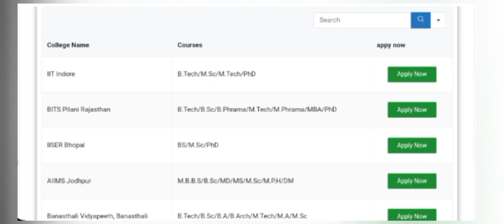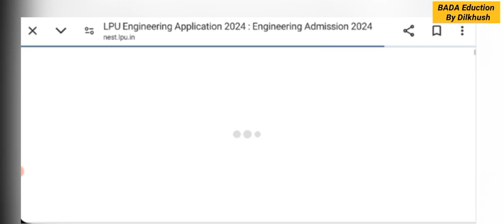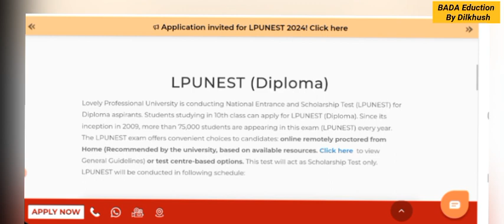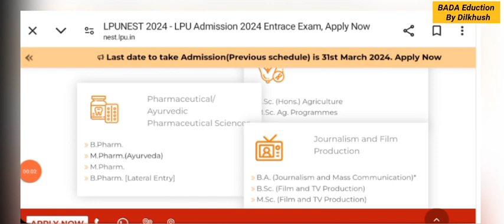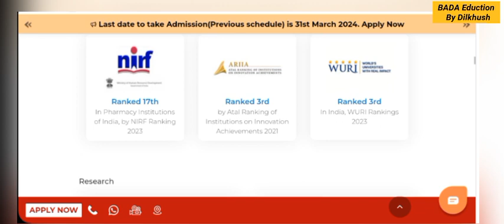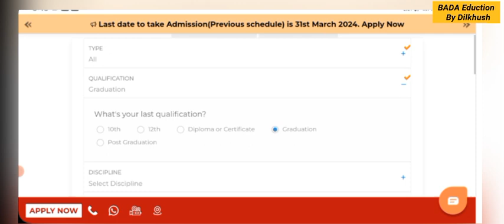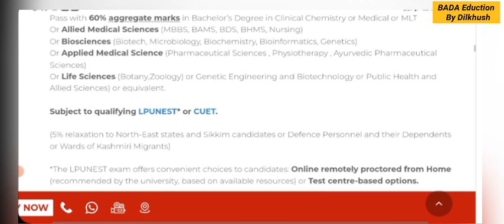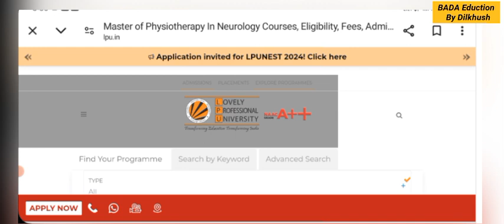LPU Admission 2024 | Lovely Professional University-LPU | LPUNEST 2024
LPUNEST SCHOLARSHIP TEST
LPU ADMISSION PROCESS
LPU ADMISSION
LPU Admission process
lpu university placement
lpu university reviews
lpu reviews
lpu mai Admission kaise le
LOVELY PROFESSIONAL UNIVERSITY OF PHARMACY ADMISSION PROCESS 2024
LPU pharmacy department
lpu engineering placement
lpu 2024
lpu bpharma
lpu Mpharma
lpu university review